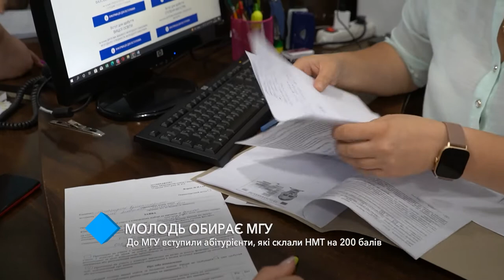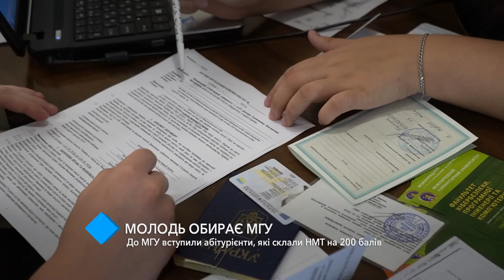Міжнародний гуманітарний університет обрали абітурієнти, які склали НМТ на 200 балів